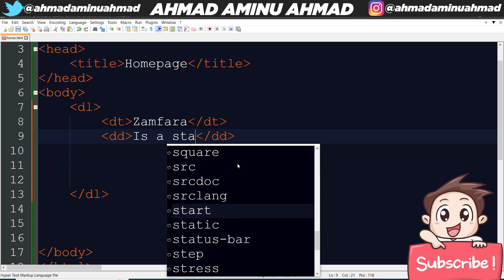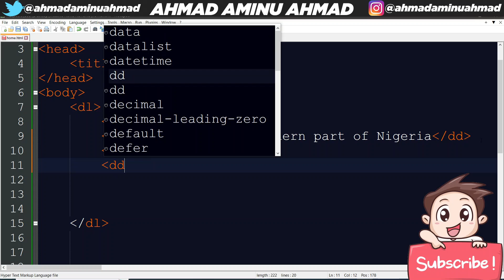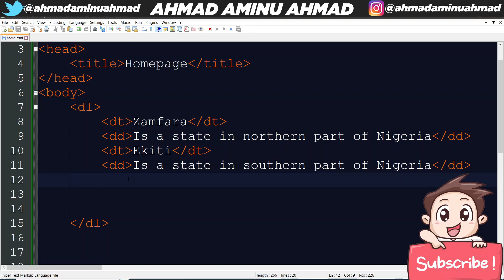KOYI HTML 14 DEFINITION LIST